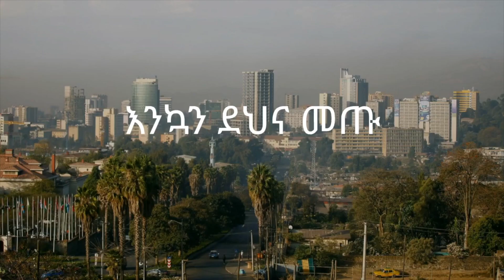ባህርዳር አየርማረፊያን አዉድመናል - ሂሊኮፕተር መታናል | TPLF Spokesperson Down Helicopter Bahir Dar Airport Tigray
TPLF ቃል አቃባይ - ባህርዳር አየርማረፊራን አዉድመናል - ሂሊኮፕተር መታናል | TPLF Spokesperson Claims They Down Fighter Helicopter and destroyed Bahir Dar Airport in Ethiopia, Tigray, Amhara Region News.